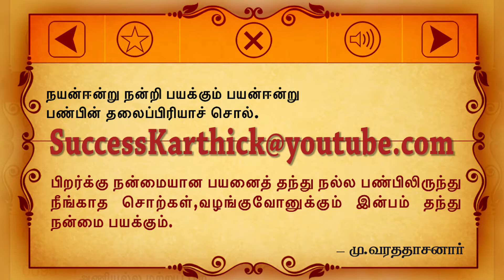நயன்ஈன்று நன்றி பயக்கும் பயன்ஈன்று பண்பின் தலைப்பிரியாச் சொல்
குறள் : 97
நயன்ஈன்று நன்றி பயக்கும் பயன்ஈன்று
பண்பின் தலைப்பிரியாச் சொல்

மு.வ உரை
பிறர்க்கு நன்மையான பயனைத் தந்து நல்ல பண்பிலிருந்து நீங்காத சொற்கள், வழங்குவோனுக்கும் இன்பம் தந்து நன்மை பயக்கும்.
கலைஞர் உரை
நன்மையான பயனைத் தரக்கூடிய நல்ல பண்பிலிருந்து விலகாத சொற்கள் அவற்றைக் கூறுவோருக்கும் இன்பத்தையும், நன்மையையும் உண்டாக்கக் கூடியவைகளாகும்.
பிறர்க்கு நன்மையைத் தந்து, இனிய பண்பிலிருந்து விலகாத சொல், இம்மைக்கு உலகத்தாரோடு ஒற்றுமையையும், மறுமைக்கு அறத்தையும் கொடுக்கும்.
Translation
The words of sterling sense, to rule of right that strict adhere, To virtuous action prompting, blessings yield in every sphere.
Explanation
That speech which, while imparting benefits ceases not to please, will yield righteousness (for this world) and merit (for the next world).